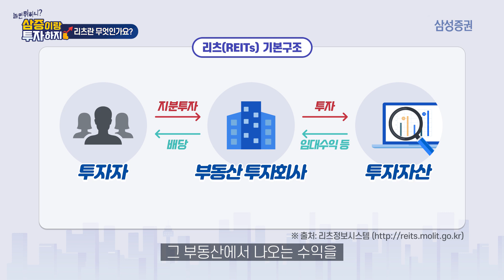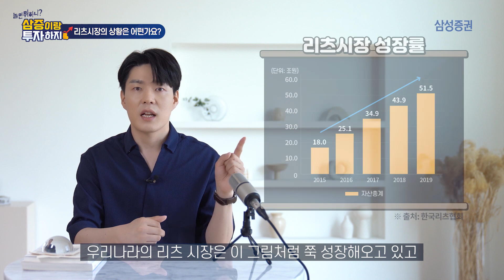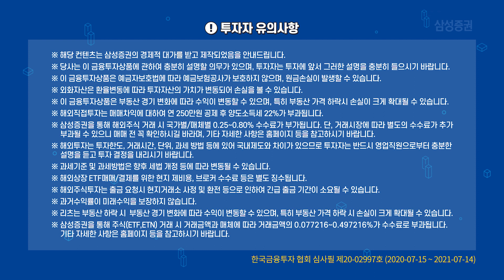[놀.삼.투] 리츠 설명 매수 절차 소개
소액으로 부담 없이 부동산에 투자하고 싶다면?
혜택이란 혜택은 다 받으며 투자하고 싶다면?
지금 확실한 대세는 바로 리츠!
리츠에 투자하는 방법부터 리츠의 다양한 장점들까지
놀.삼.투에서 지금 시작합니다.

00:00 리츠 설명 매수 절차 소개
00:38 리츠란 무엇인가요?
01:04 리츠시장의 상황은 어떤가요?
01:38 리츠의 장점 ① – 소액으로 간접 투자할 수 있다
02:18 리츠의 장점 ② – 배당수익을 얻을 수 있다
03:14 리츠의 장점 ③ – 세제혜택이 있다
04:02 리츠에 투자하는 방법
04:41 왜 삼성증권일까요?

  ※ 20년 7월초 기준, 삼성증권을 통해 해외주식 거래 시 국가별/매체별 0.25~1.7%로 수수료가 변경되었음을 유의바랍니다.